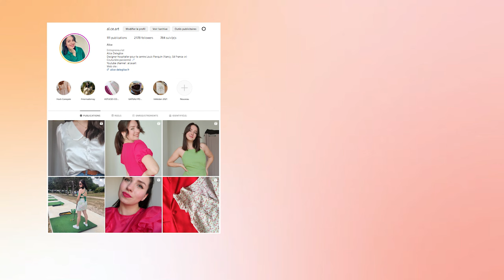TOP 4 PATRONS 2023 ✨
Bonjour à toutes et à tous,  je vous souhaite une belle et heureuse année 2024 ! Je suis ravie de vous retrouver cette année pour faire le top 4 de mes patrons préférés de 2023. Voici ma sélection :

Mention honorable :
Blouse Rose - Ma garde robe bohème chic Charlène Plaut
Blouse Matera - Coudre le lin Les sœurs Fileuses